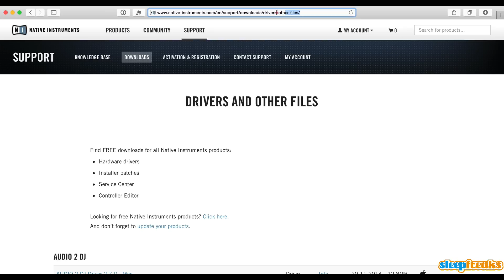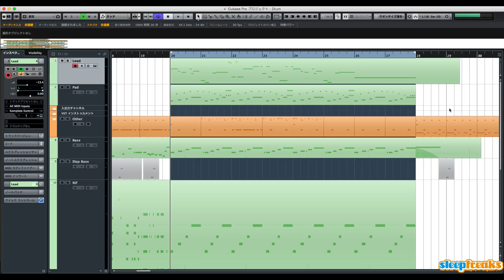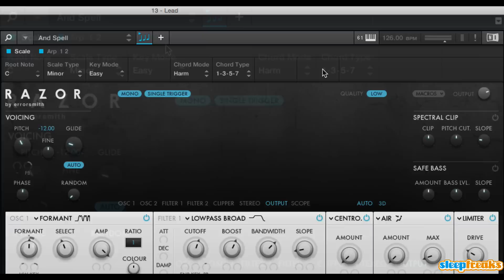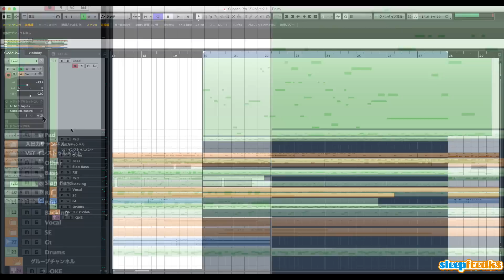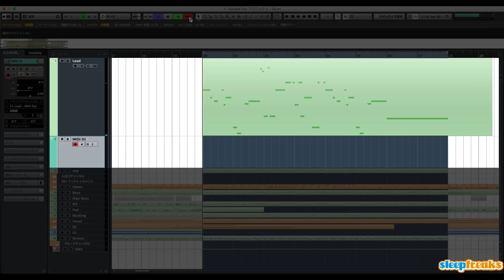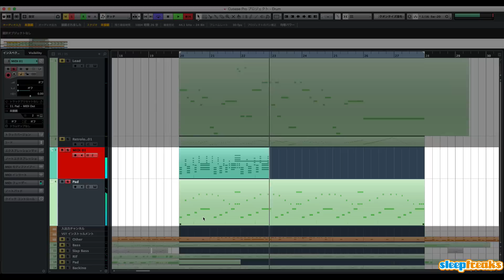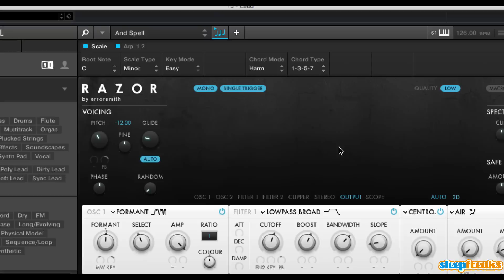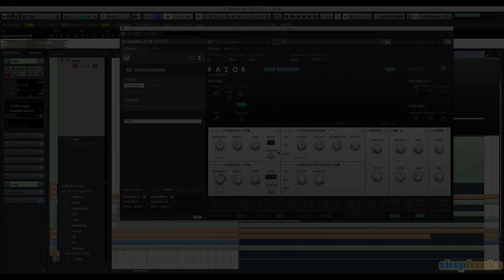Native Instruments Komplete Kontrol 1.1 新機能について（Sleepfreaks DTMスクール）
「KompleteKontrol 1.1」がリリースされました。
今回のアップデートは、製品の魅力を存分に活かした新機能が多数加わっており、
より快適に製品を使用することができます。

また「Komplete 9/10」をお持ちの方は、本体を持っていなくても、
無償で「KompleteKontrol」ソフトウェアを使用することができます。

「アルペジオ」「コード」「スケール」など、
各機能をDAW上で扱うことができますので、是非、お試しください。

それでは、解説へ入っていきましょう。